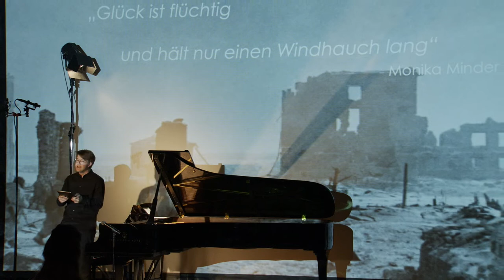TONALi19 / Julian Gast / Kunsttag 2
Kunsttage TONALi 2019

TONALi19-PianistInnen (16 – 21 Jahre)
Aurel Dawidiuk, Ron Maxim Huang, Ellen Lee,  Clara-Isabella Siegle, Julian Gast, Antong Zuo, Josefa Schmidt, Jorma Marggraf, Hamlet Ambargzumjan, Johannes D. Schneider,
JunHo Gabriel Yeo, Medeea Teodora Iftimie

TONALi19 Jury
Alice Sara Ott, Anna Vinitskaya, Tamara Stefanovich, Matthias Kirschnereit, Markus Groh, Sabine Frank, Sheila Arnold, Leon Stüssel (Junior Juror)

Ort
Mozart Säle
Hamburg